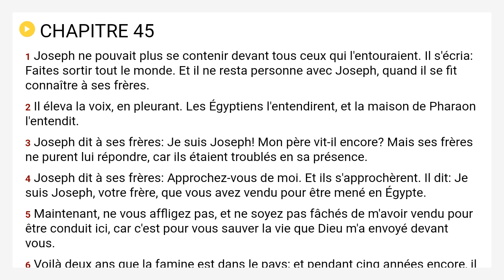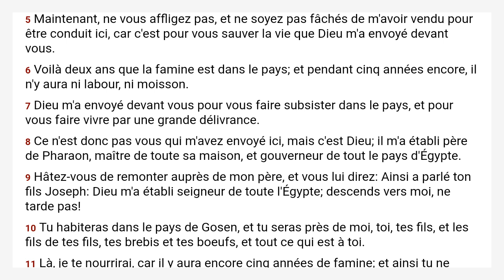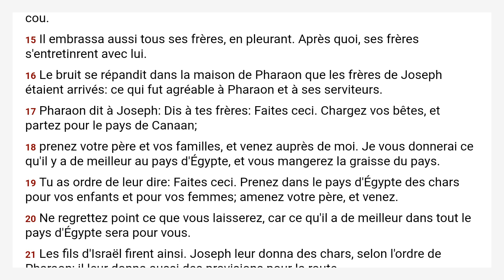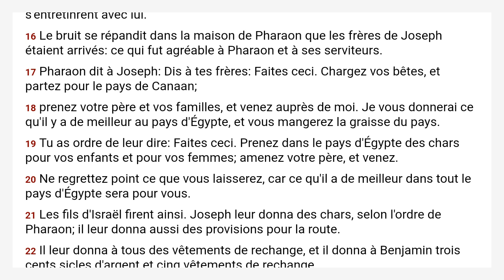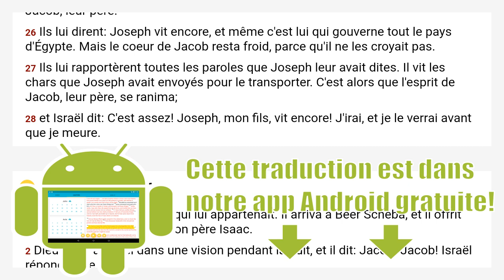Genèse 45 Louis Segond 1910